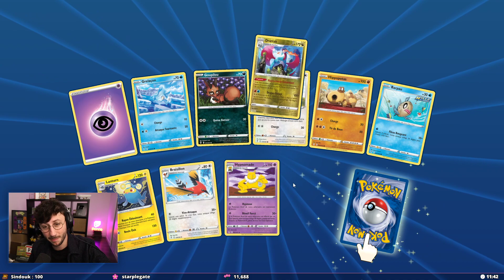Nouveau jour, nouvel opening ! Pokemon Trading Card Game - Ponce Replay 04/11/2022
Voici le replay de mon passage express sur Pokemon trading card game. Le live date du 04/11/2022.

LOVE & FLEURS